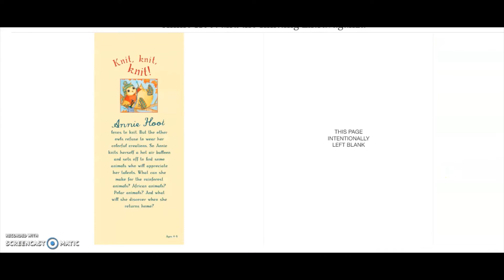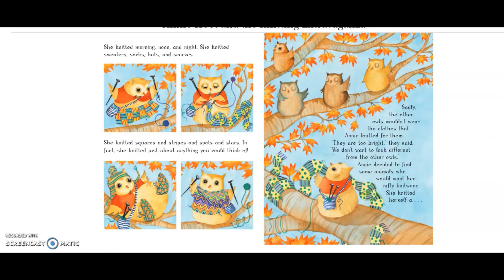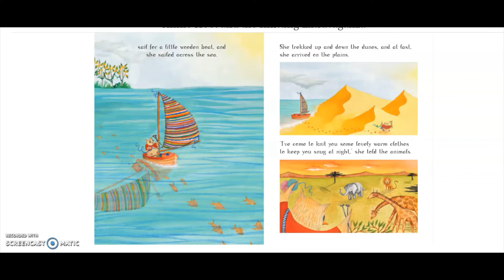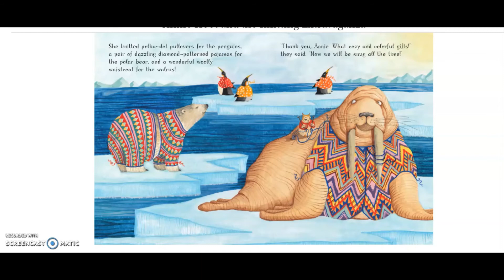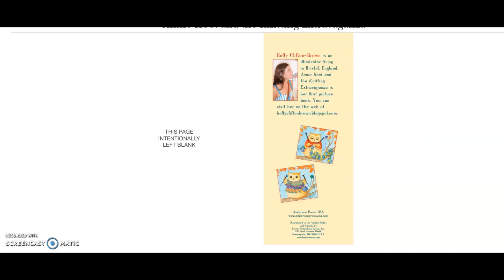Annie Hoot and the Knitting Extravaganza